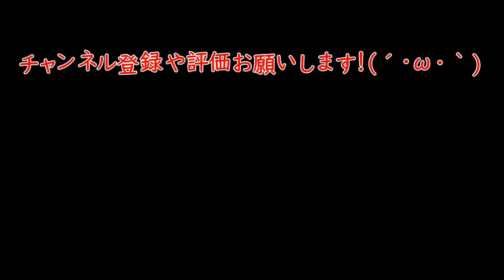[New World] 施設の案内 Facility information [Amazon MMO]